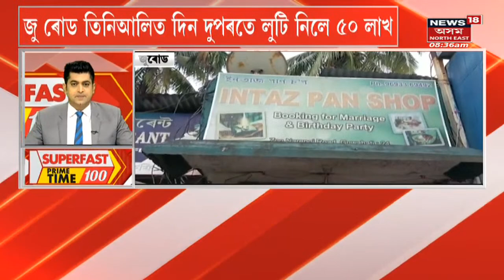Assamese News | SUPERFAST PRIME TIME100: এশটা গুৰুত্বপূৰ্ণ শিৰোনাম : 10 October, 2022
00:00 Intro
00:13 Moranhatৰ ভাৰপ্ৰাপ্ত আৰক্ষী বিষয়া বিজয় দৈমাৰীৰ ৰিজাৰ্ভ ক্লজ
00:41 পৰ্বতাৰোহীৰ দীপশিখাৰ শেষ শ্ৰদ্ধাঞ্জলি
00:59 Baksaৰ India Bhutan Borderত হাতীৰ উপদ্ৰৱ
লগতে চাওঁক দিনটোৰ বহু গুৰুত্বপূৰ্ণ খবৰ |